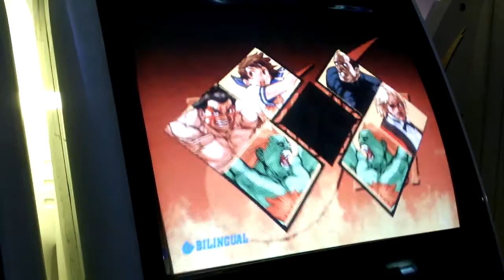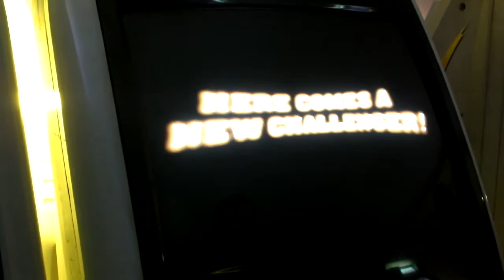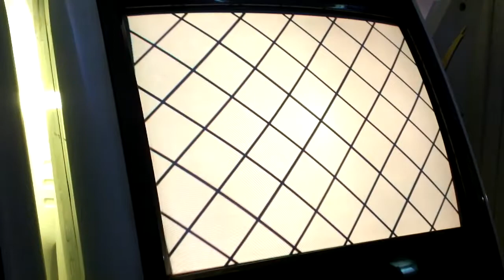[LADOSE.NET]Ranking #1 2014 - 26/01/2014 Finale CvS2 (CIB vs zarghatt)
[LADOSE.NET]Ranking #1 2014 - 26/01/2014 Finale CvS2

CIB (C-Sakura, Honda, Blanka) vs zarghatt (C-Yamazaki, Rugal, Blanka)